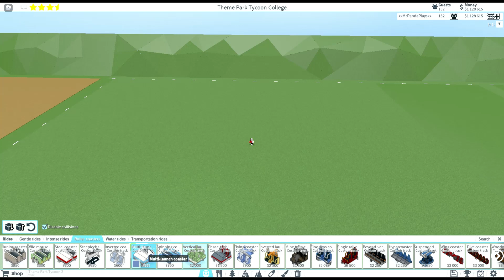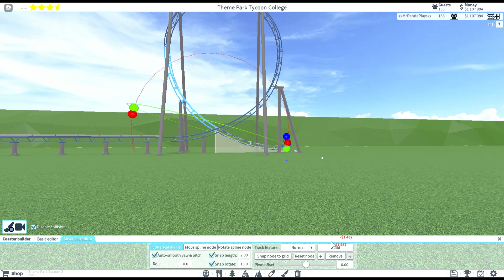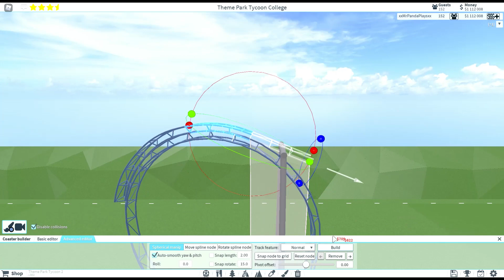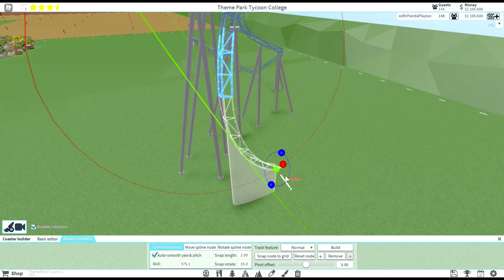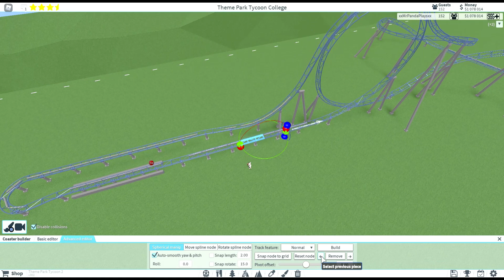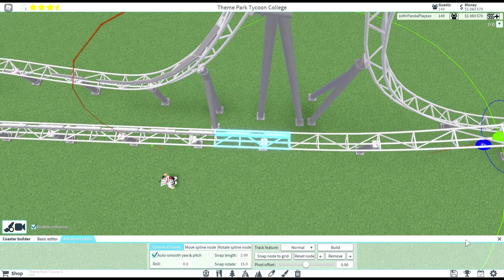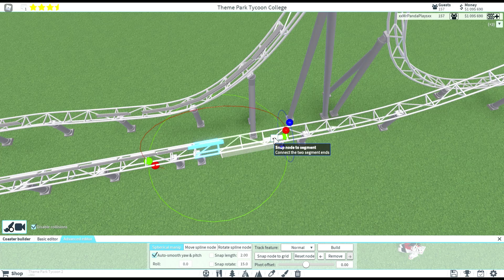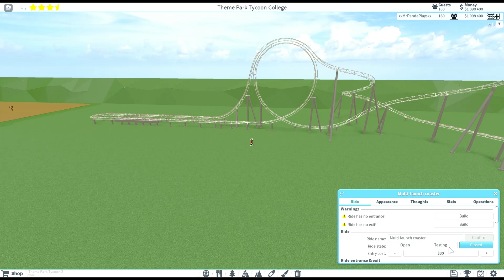Sky Rocket III Tutorial - TPT2 College